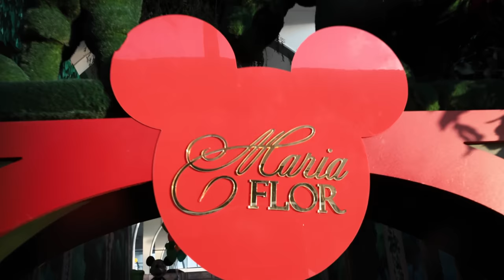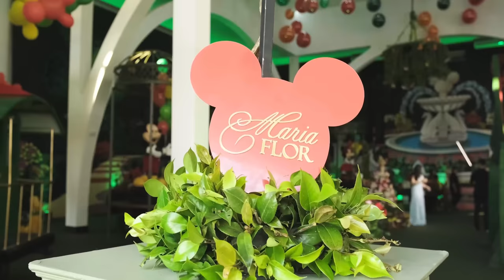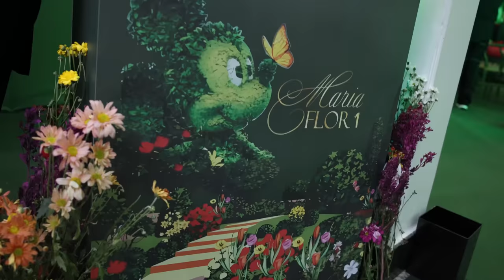MOSTREI A FESTA COMPLETA DA MARIA FLOR!!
QUER VER TODOS OS DETALHES DA FESTA DE ANIVERSÁRIO DE 1 ANO DA MARIA FLOR! Oiii amigos, tô de volta com mais um vídeo aqui no canal!! E o vídeo de hoje é muitoo especial, pois a nossa pequena flor completo seu primeiro ano de vida e eu mostrei todos os detalhes da festa  dela para vocês!!! A festa foi lindaa, muito mais do que eu esperava. Um dia simplesmente inesquecível para nós!!! E aí, estão curiosos para ver tudo que rolou na festa de aniversário de 1 ano da Maria Flor??! Assistam o vídeo até o fim para descobrir!! Um beijuu e até o proximo vídeo!!